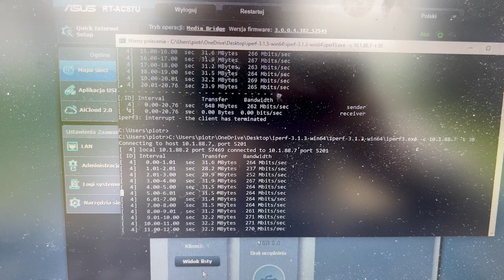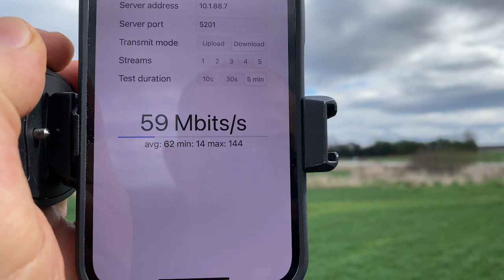Test anteny dookólnej HORIZON 4X4 MIMO DUAL-BAND z anteną panelową PANEL 10 DUAL-BAND MU-MIMO 4x4.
Testanteny, testprzepustowości, testwifi. W teście użyto 2x Asus RT-AC87U w trybie AP-Most bezprzewodowy.
Antenę dookólną zamontowano na budynku, a drugą antenę panelową o zysku 10dBi użyto w terenie na odległości 300m. Celem testu było sprawdzenie realnej przepustowości na tym łączu.